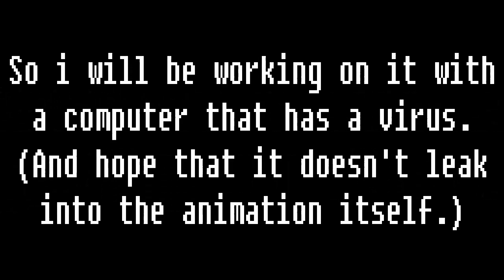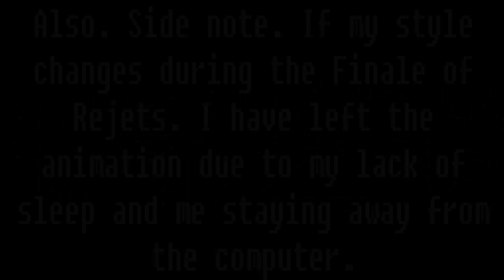30/10/18 Update | October Update